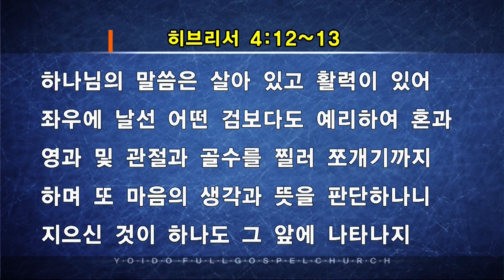성경의 말씀으로 힘입자 - 신석 목사(서초호민교회) - 오산리최자실기념금식기도원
► 오산리기도원 매일 365 온택트 예배
► 2021년 7월 1일(목) 오전 10시 10분 온라인 예배
► 성경의 말씀으로 힘입자 - 신석 목사(서초호민교회)
► 성경본문: 히브리서 4장 12절-13절
► 헌금 및 후원: 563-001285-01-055 (기업은행, 오산리최자실기념금식기도원)